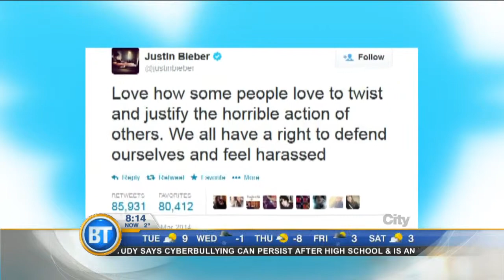Entertainment City: Bieber Plays Surprise Show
On the national edition of Entertainment City, Bieber plays a surprise show and Lorde bites back.